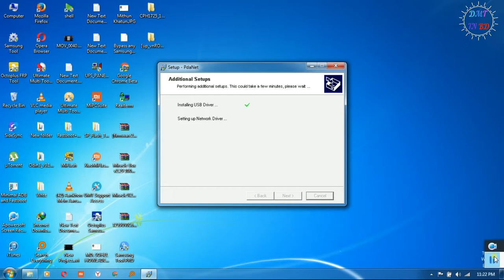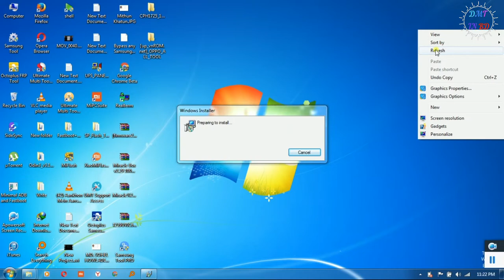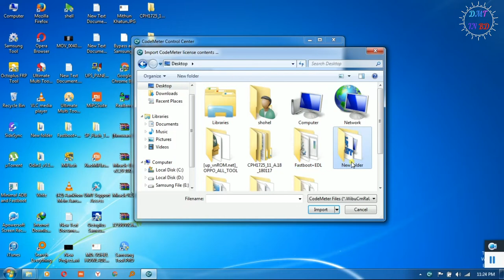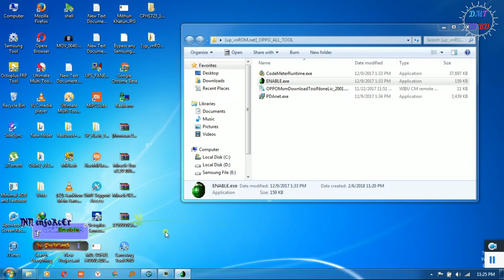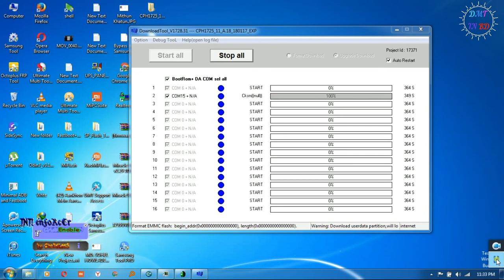Oppo F5 Youth Screen Lock / Pattern Lock & FRP Lock Remove 100% Done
Oppo F5 Youth Screen Lock / Pattern Lock & FRP Lock Remove